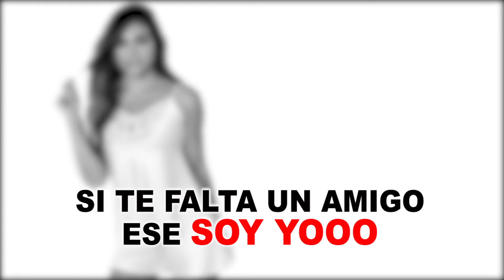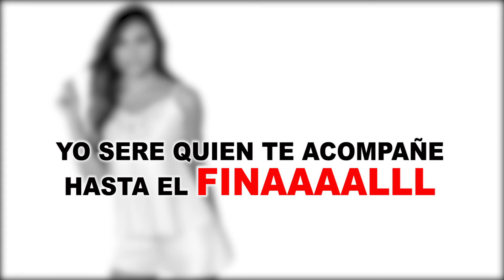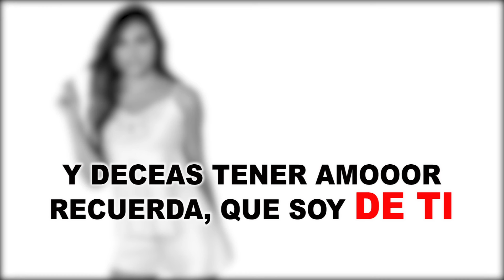Dame Una Oportunidad - Las Voces Del Amor (LETRA)